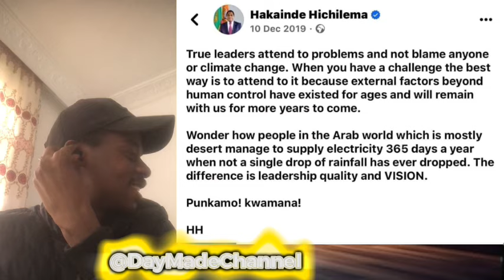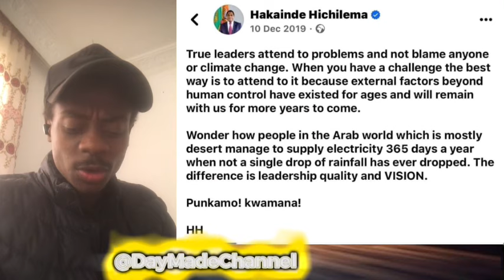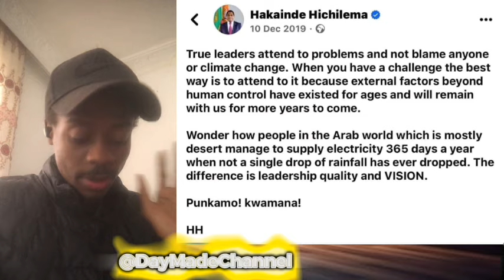President Hakainde Vs Madam Nalumango On CLIMATE Change 🔥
During an interview the vice president madam Nalumango stated that climate change is a factor that has affected the economy but what contradicts this statement is something that the president said while in opposition in 2019.